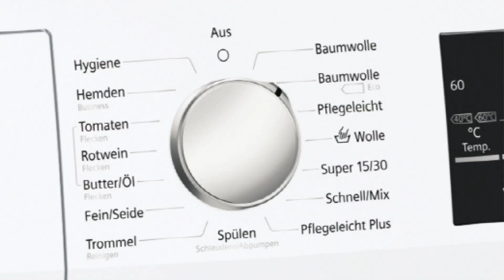Siemens Waschmaschinen WM14T4EK1, Siemens Wäschetrockner WT45W4EK1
Diese Hausgeräte gibt es nur bei electroplus!
Sondermodelle der Top-Marken.

Ob Waschmaschinen oder Wäschetrockner, bei uns finden Sie Hausgeräte und Elektrogeräte der Top-Marken, die extra für electroplus Fachhändler hergestellt werden und nur in electroplus Fachgeschäften erhältlich sind.

Profitieren auch Sie von moderner Technik mit einem erstklassigen Preis-Leistungs-Verhältnis!